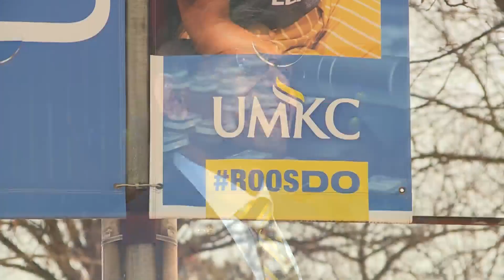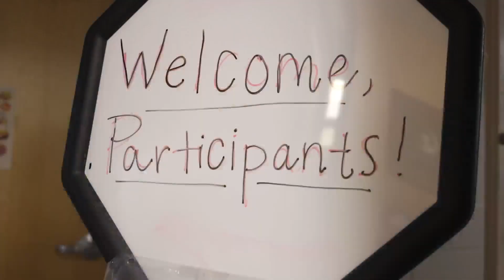UMKC now recognized as one of the top research institutions in US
One leader at UMKC calls Thursday announcement a moment of "crowning glory." The university's newly awarded Carnegie Research R-1 status put this school among the top research institutions in the nation -- including the medical field.